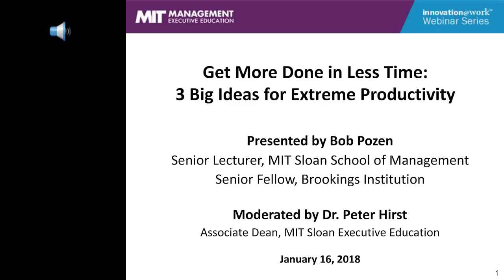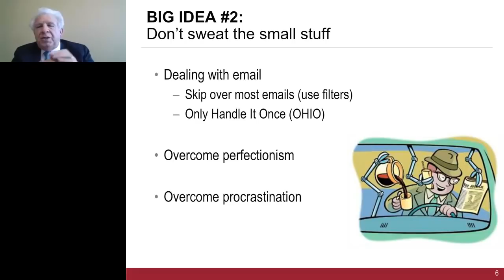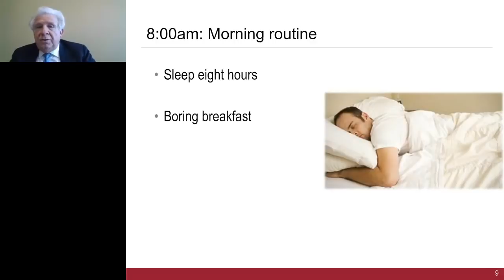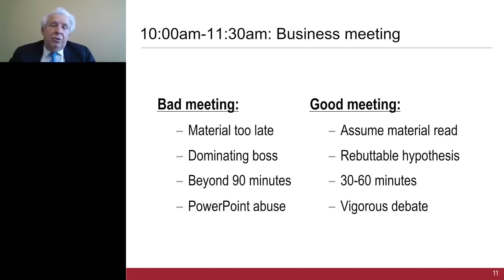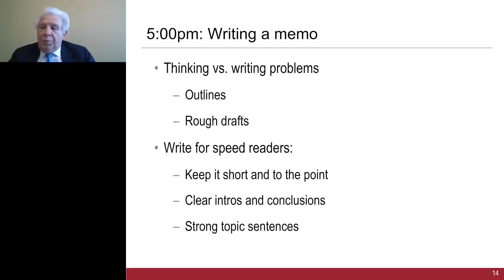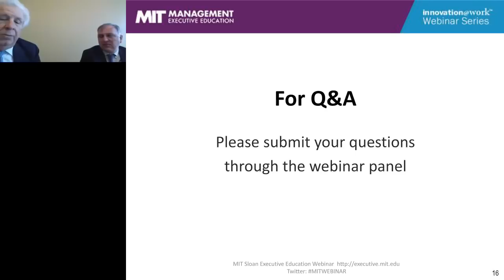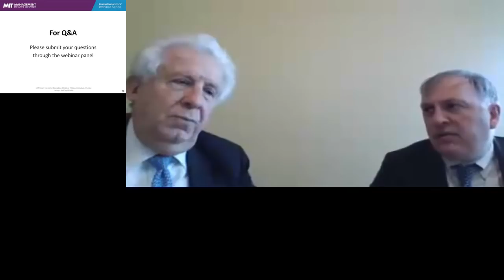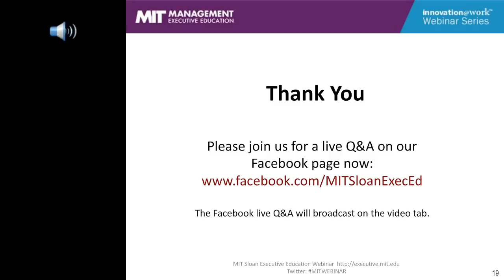Get More Done in Less Time: 3 Big Ideas for Extreme Productivity with Bob Pozen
Are you overwhelmed by work obligations? Not enough time for friends and family? You’re not alone. Even the most successful individuals are looking for new and better ways to get more accomplished while maintaining or increasing their quality of life. In this webinar, productivity expert and MIT Sloan Lecturer Bob Pozen teaches us how to get more done—and still make it home in time for dinner.

You may also be interested in his course, Maximizing Your Personal Productivity: How to Become an Efficient and Effective Executive.